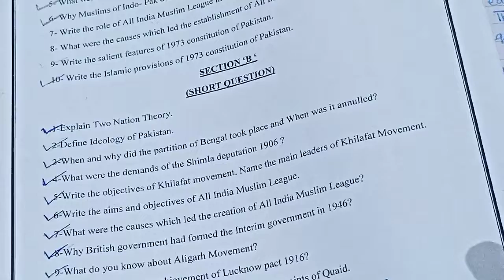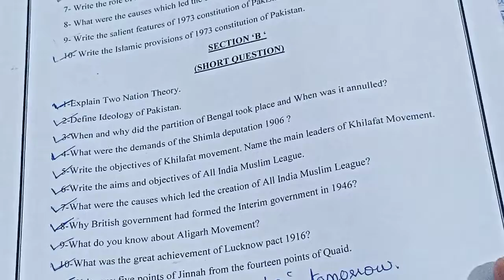XII-PAKISTAN STUDIES| Target Paper| Short Question/Answers| Q.7| Sindh Board.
Topics covered in this video:
Q.7) What were the causes which led the creation of All India Muslim League ?

"Question No. 8 will be uploaded tomorrow".

Physics, Biology, Chemistry, PST and Urdu will also be uploaded on this channel.